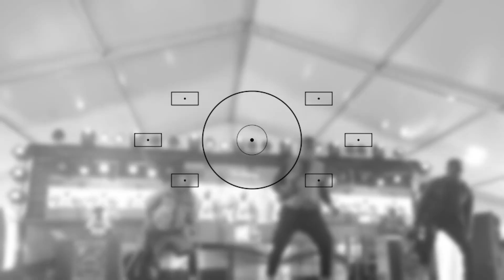LEGEZA DANCE BATTLE SN.2 WINNERS WIZARDS CREW FROM NAKURU (TUNAOGOPA YOUNG BLA PEKE AKE) RK RADIO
legeza dance battle season two winners said that they only fear young BLA Dance crew from Eldoret